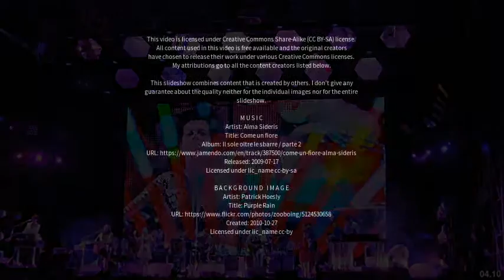Best places to visit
Best places to visit - Villafranca di Verona (Italy) Best places to visit - Slideshows from all over the world - City trips, nature pictures, etc.